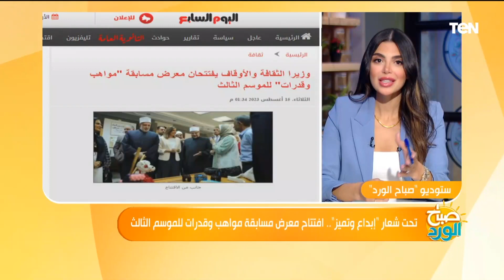تحت شعار "إبداع وتميز".. افتتاح معرض ومسابقة مواهب وقدرات للموسم الثالث بتنظيم من الأزهر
كشفت د. نهلة الصعيدي، مستشار شيخ الأزهر لشئون الوافدين، في مداخلة هاتفية مع الإعلامية ياسمين سيف، ببرنامج صباح_الورد، تفاصيل افتتاح معرض ومسابقة مواهب وقدرات للموسم الثالث

برنامج صباح الورد يتضمّن العديد من فقرات تعنى بكل ما يهم المشاهد المصري متابع الفترة الصباحية ومتابعة الاخبار بكل ما تتضمنه من سياسة واقتصاد ، الصحة ، الجمال والرياضة اليوميّة وفقرات خدمية تخاطب احتياجات المواطن من معرفة أسعار سلع وخدمات واحوال طرق، نشرة اخبار الصباح التي تعتمد على أهم الاخبار الفنية والرياضية والاجندات المختلفة الثقافية منها والرياضية والسياسية ويشارك في تقديمه مباشرةً على الهواء مها بهنسي وسلمى عادل وياسمين سيف والإعلامي كريم حاتم.